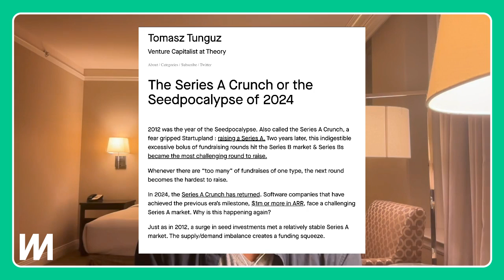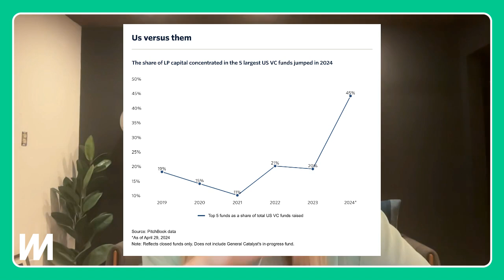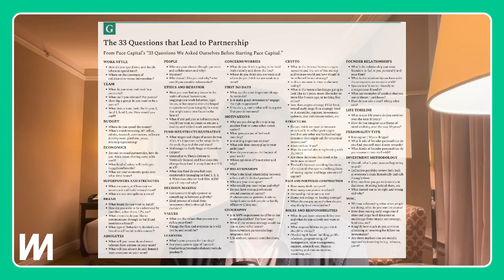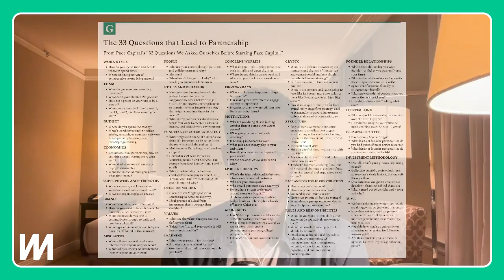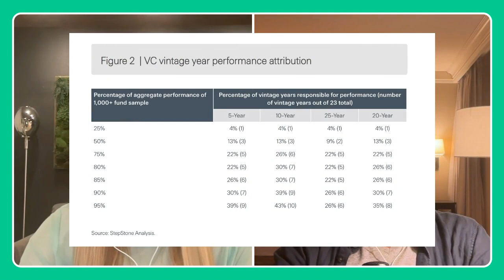DDQ: Megafunds Are Back; Adjusting Your LP and VC Strategy Accordingly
This week on Swimming with Allocators, it’s another DDQ episode as Earnest and Alexa delve into various venture capital (VC) topics and answer audience questions. They discuss the series A crunch, the concentration of LP capital in mega funds, and the importance of partnership questions in VC. They also debate the merits of secondary funds, blue-chip venture portfolios, and direct investing through family offices. Additionally, they explore the trend of solo GPs and the potential for mergers, debate whether 2024 will be a breakout vintage year for VC returns, and so much more!

Highlights from this week’s conversation include:
The Series A Crunch (0:59)
Concentration of LP Capital in Mega Funds (4:22)
Partnership Questions in VC (12:24)
Start, Bench, Cut of Alternative Investment Products (21:34)
Emergence of Solo GPs and Potential Mergers (27:56)
Debate on the Potential of 2024 as a Breakout Vintage Year (30:28)
LP Update Strategies and Being a Better Ally (33:20)
The Power Law (41:22)
The Next Novel Approach (42:53)
Venture Capital's Future (44:30)

Swimming with Allocators is a podcast that dives into the intriguing world of Venture Capital from an LP (Limited Partner) perspective. Hosts Alexa Binns and Earnest Sweat are seasoned professionals who have donned various hats in the VC ecosystem. Each episode, we explore where the future opportunities lie in the VC landscape with insights from top LPs on their investment strategies and industry experts shedding light on emerging trends and technologies.

The information provided on this podcast does not, and is not intended to, constitute legal advice; instead, all information, content, and materials available on this podcast are for general informational purposes only.